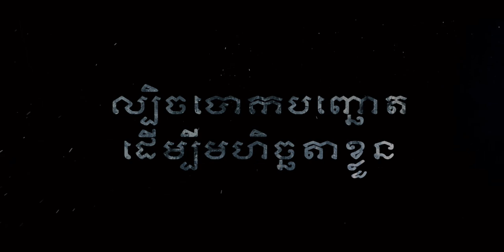ទុំទាវ -TUM TEAV Trailer / LaorHours